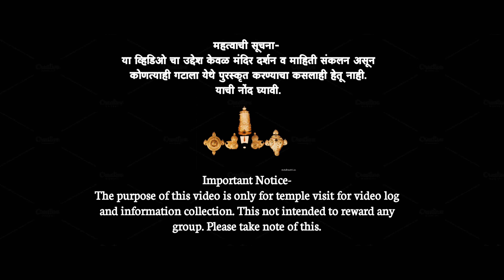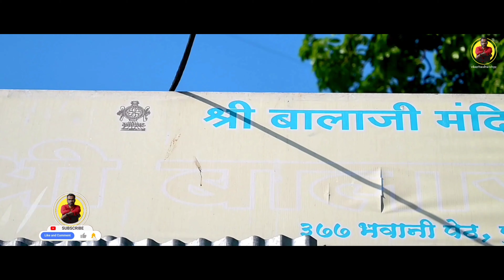आशिया खंडातील एकमेव आसणस्थ बालाजी मंदिर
काही वर्षांपूर्वी KBC (कौन बनेगा करोडपती) मध्ये हा प्रश्न विचारला होता कि संपूर्ण आशियातील एकमेव आसणस्थ बालाजी मंदिर कुठे आहे? तेव्हा जाणून घेऊया कुठे आहे हे एकमेव दुर्मिळ मंदिर आणि का आहेत बालाजी आसणस्थ.?

Vikas chaudhari vlog

Video पाहिल्या बद्दल मी आपला आभारी आहे 🙏🏻

उपकरण -
GoPro HERO10 Black Waterproof Action Camera with Touch Screen 5K Ultra HD Video 23MP Photos 1080p Optical Zoom 1x Live Streaming Stabilization, Dual Screen, HyperSmooth 4.0 and Time Warp 3.0

Limited-time deal: Nikon Z6 II Mirrorless Camera Z 24-70mm Lens with Additional Battery, Optical Zoom, Black

Vikas Chaudhari
(Mulshi Dist-Pune)
(मुळशी जि. पुणे)